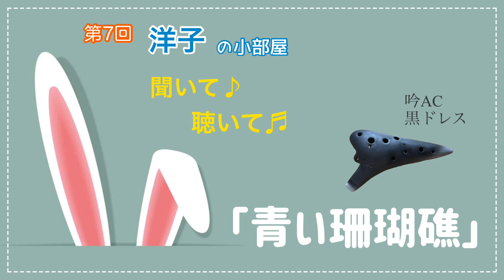【第7回洋子の小部屋】聞いて♪聴いて♬ オカリナ無伴奏 青い珊瑚礁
【第7回 洋子の小部屋 】
　　〜聞いて♪ 聴いて♬〜

「青い珊瑚礁」オカリナ無伴奏

　使用楽器　吟　黒ドレス

【第1回 洋子の小部屋 】お話のテーマ「鳥」演奏曲「かわいいかくれんぼ」3:30〜 「夜鳴きうぐいす」12:40〜